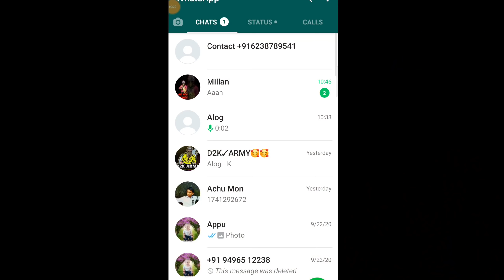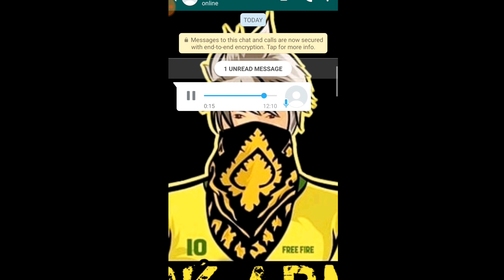Alok ഇല്ലാത്തവൻ്റെ അവസ്ഥ😢|FREE FIRE SHORT STORY MALAYALAM|FF SHORT FILM| D2K ARMY